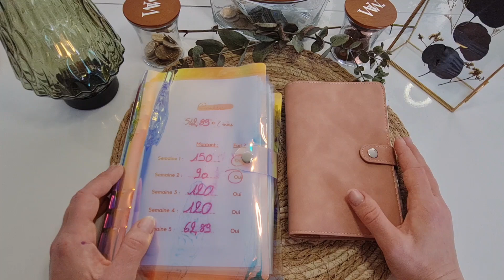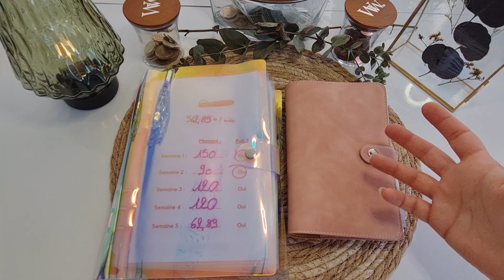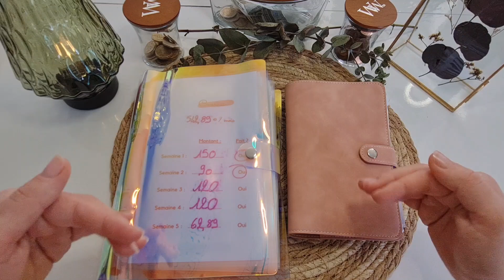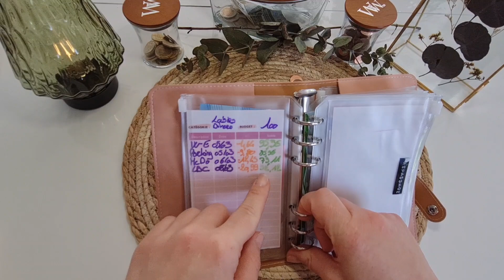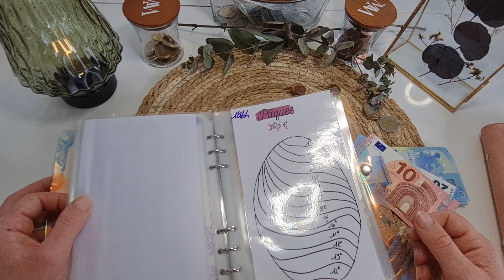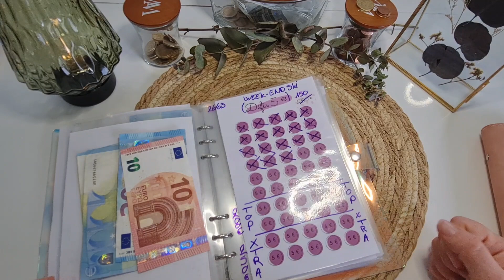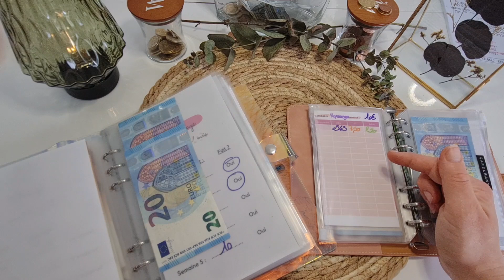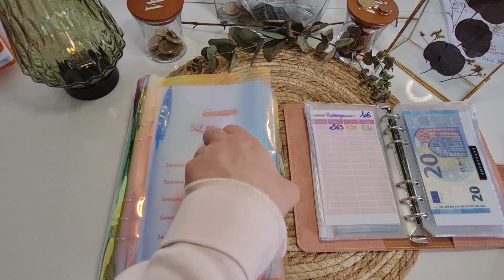MARS 2022 : Bilan semaine #2 et remplissage semaine #3 + retour sur un joli week end 🤎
Grâce à mon "défi week-end" finalisé il y a quelques semaines, on a enfin pu profiter tous les 4 de cette petite bulle de bonheur pour quelques jours!🤗 C'est aussi pour ça que je me suis lancée dans le système des enveloppes et encore une fois, je valide cette méthode ✅ !!! Et pour la suite de toooooouuuuuuus mes prochains défis, je vous tiendrai au courant évidemment.

***Classeur A6 rose***

***Classeur A5*** : Couverture de carnet A5 en PVC souple et 10 pochettes A5 pour carnet de notes, feuilles volantes, couverture de classeur étanche (arc-en-ciel)

***Stylos feutres***

***Marqueurs*** : Action